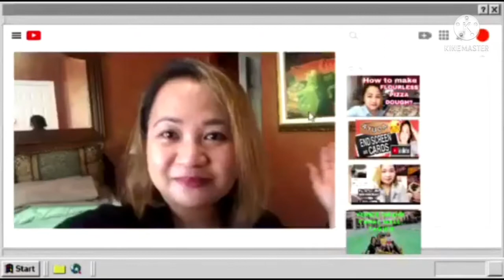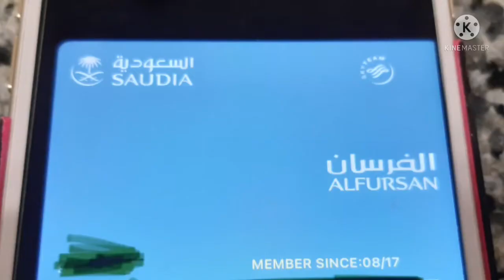WHERE TO BUY PLANE TICKET ONLINE + TIPS & GUIDE TO AVOID ONLINE SCAMMERS and SAVE YOUR MONEY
WHERE TO BUY PLANE TICKET ONLINE + TIPS & GUIDE TO AVOID ONLINE SCAMMER and SAVE MONEY ON YOUR TICKET/Smorgasbord Pinay

where to buy plane ticket online
tips & guide to avoid online scammers